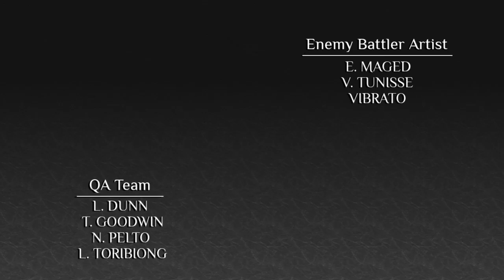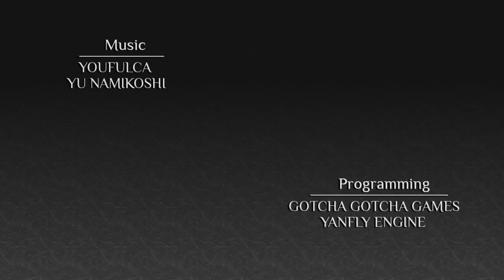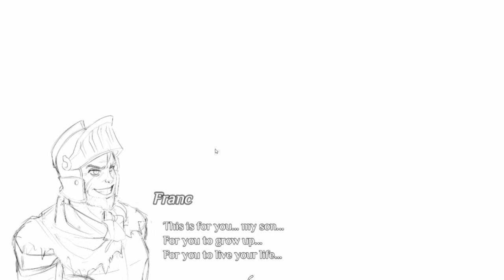ONE FENIX DOWN Full Demo Playthrough - Classic JRPG Style And Feel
(1:05) - Westwatch Fortress
(7:28) - Westwatch Village
(12:03) - We found someone that wasn't dead
(13:21) - Controlling Ardis
(16:44) - I got me a boat!
(18:40) - Checking in with Chichi
(25:10) - Enemy Camp
(28:37) - Mano a mano with Vorth
(33:25) - Post-fight cutscene
(34:53) - Credits over visual storytelling
(37:00) - The bridge outside the capital
(40:20) - Bridge defense
(45:15) - A familiar face
(50:14) - Mission failure?

This was one of the two games we played on Indie Game Night (8/8) and was chosen because it immediately reminded me of the fantasy rpgs for SNES that I loved. I'm a sucker for games with really good scores and this demo did not disappoint.

More of a light-hearted, casual game, and it's worth a try just for the gameplay.